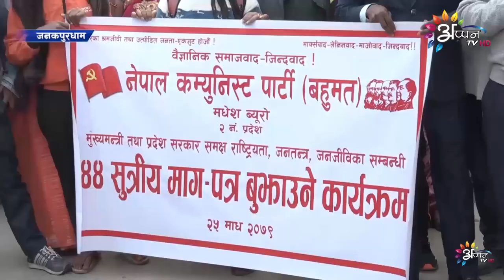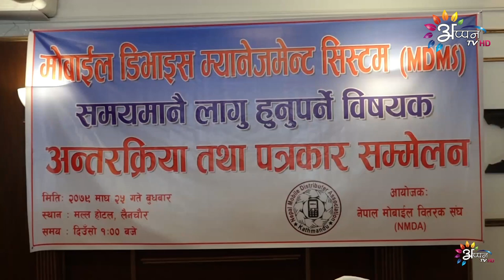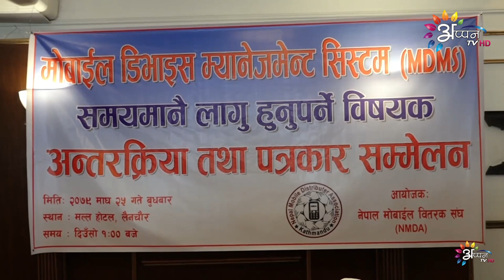Appan Tv News | 8 February 2023 || Maithili News | 8 PM